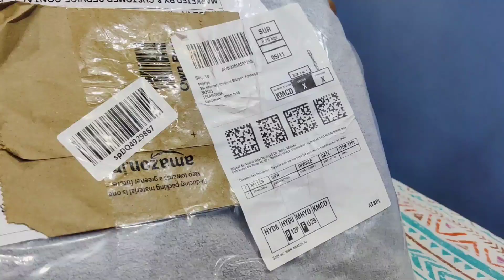చాలా రోజుల తర్వాత online లో బెస్ట్ waterproof mattress protector దొరికింది💁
@Supriya Mokarala Telugu Vlogs